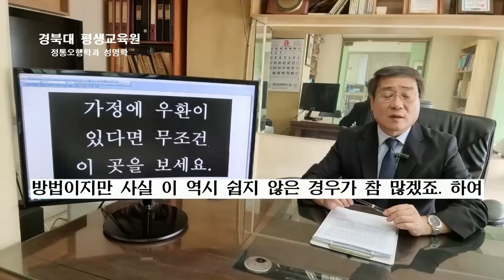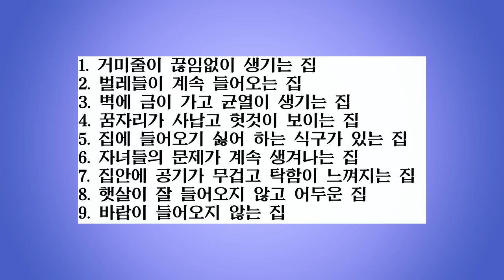가정에 우환이 생기게 되면 반드시 이곳을 먼저 살피세요.